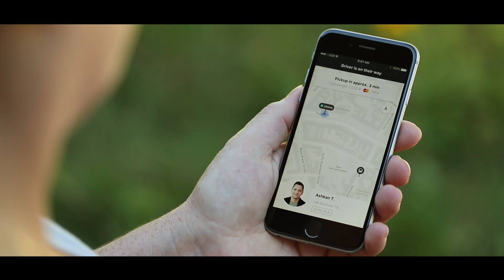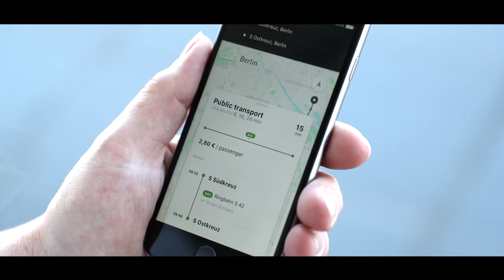Introducing door2door’s mobility platform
door2door’s mobility platform enables public transport companies and local authorities to run their own on-demand mobility services - whether in cities or in rural areas. Using data analysis to gain insights, the platform helps to identify gaps in supply and demand and allows the integration of ridesharing into the existing public transportation infrastructure.

We envision a world beyond cars, with public transport flexible enough to replace the private car – to reduce congestion, lower emissions and create more liveable space in the city.

To find out more, visit: door2door.io